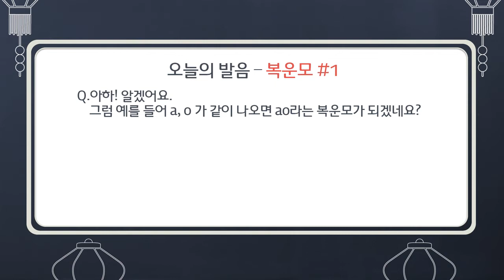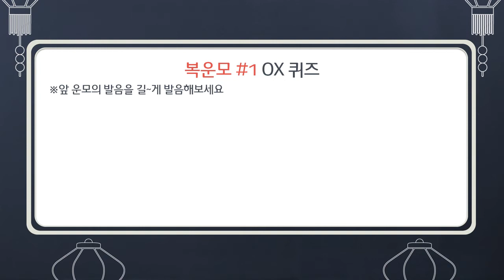[중국어인강] 한국인이 가장 틀리기 쉬운 중국어 발음 – 복운모 #1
- 체계적인 구성으로 쉽고 친절하게 중국어 발음을 마스터하자!
- 중국어를 하나도 모르는 사람도, 교재가 없어도 보고 듣기만 하면 저절로 학습되는 강의!
- OX 퀴즈와 캐릭터 등장으로 함께 지루할 틈 없이 몰입하는 강의!

- 35만 학습자가 선택한 격이 다른 전문가!
⁠[문정아중국어 바로 가기]